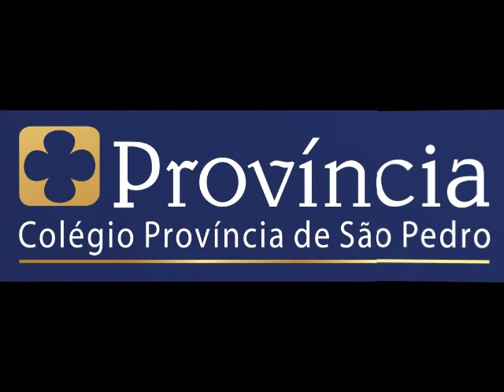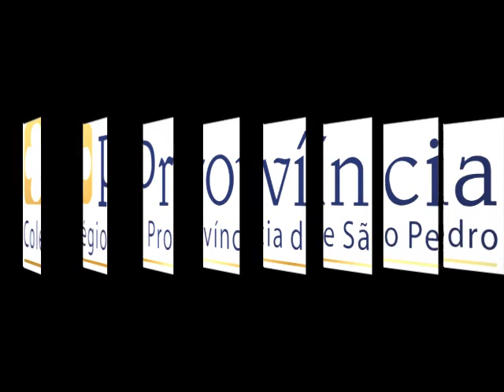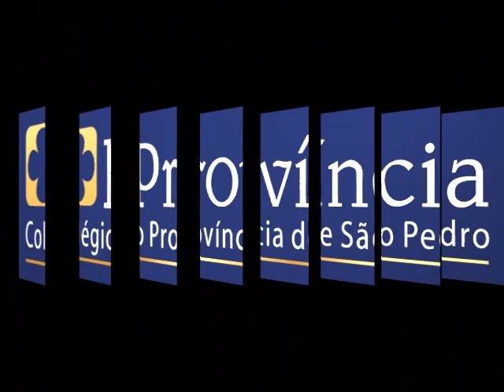Colégio Província de São Pedro - Manhã Bandeirantes 15.10.2014 - Rádio Band Am 640